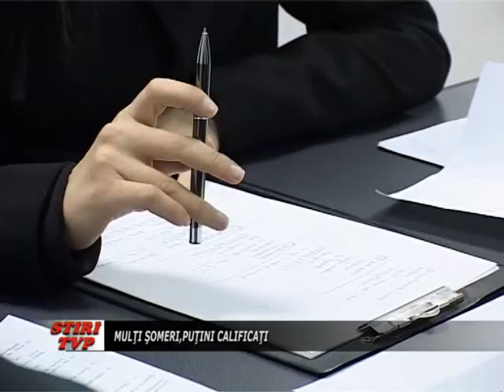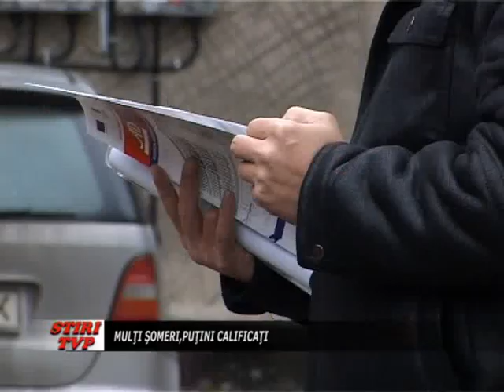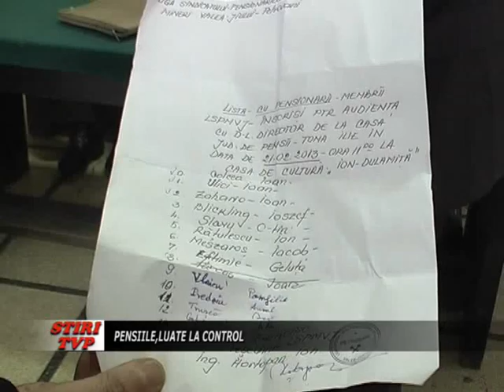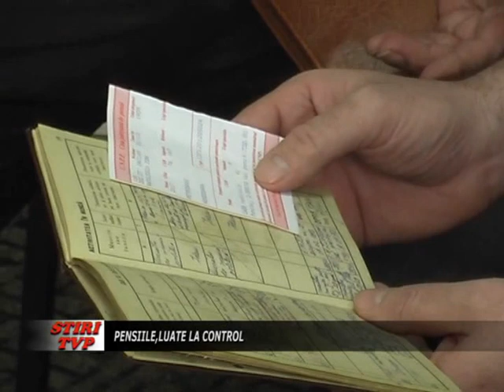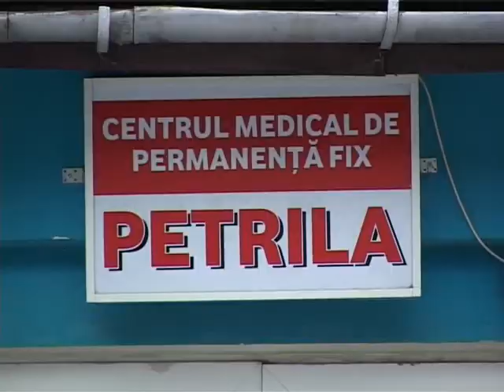STIRI 22 FEBR 2013